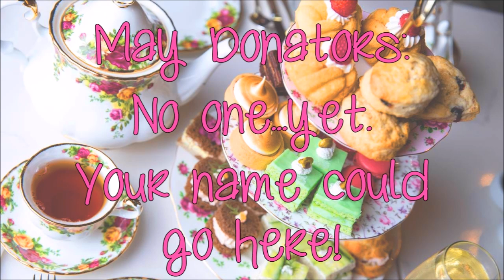Review: Grease: Rise of the Pink Ladies - Ep 4: If You Can't Be An Athlete, Be An Athletic Supporter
We're back with a review of the fourth episode of Grease: Rise of the Pink Ladies, and honestly I am SO glad I didn't give up on this show now, since this one had SO MUCH go on in it!